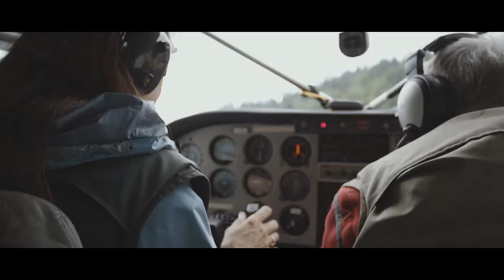Mit dem Mountainbike um die Welt - EXPLORA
Trailer "Mit dem Mountainbike um die Welt" von Tobias Woggon